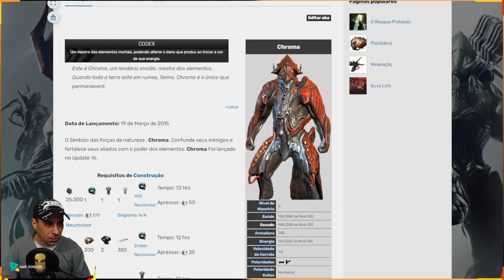WARFRAME - MR30+ CRHOMA PRIME + Phantasma Prime + Venka Prime para sobrevivência Level 100 +